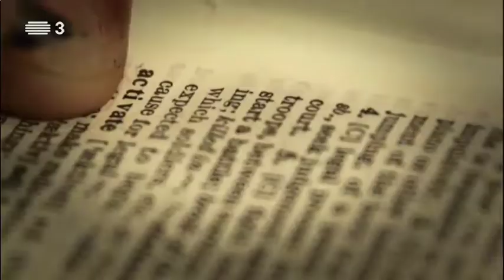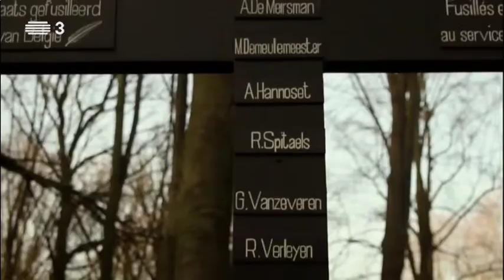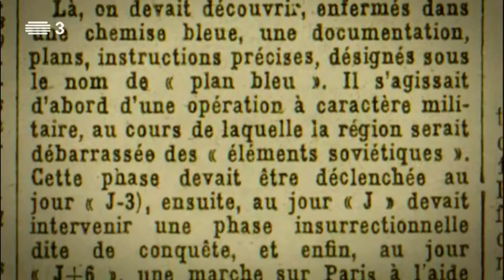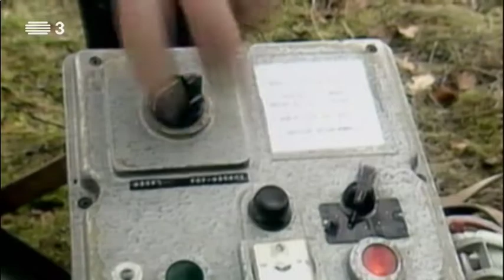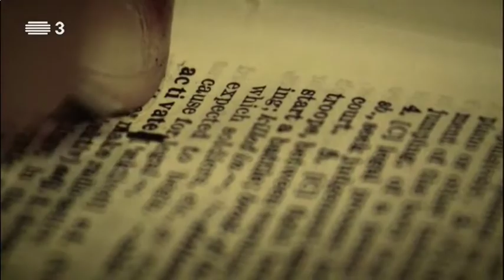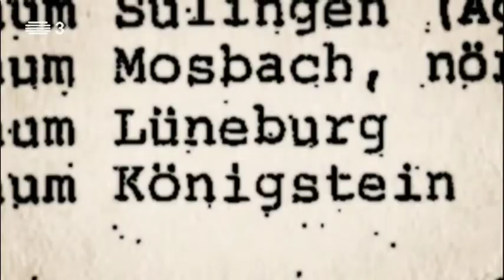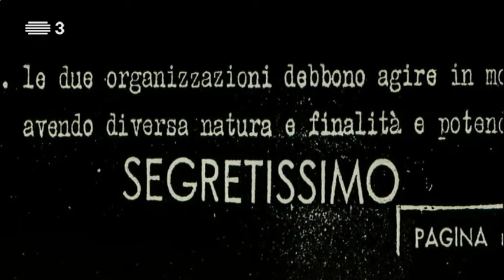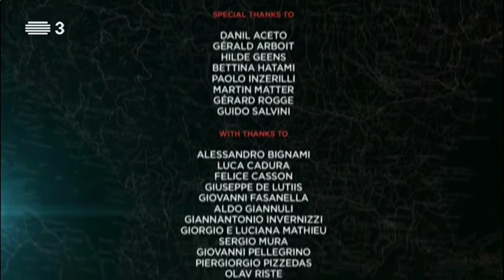Nós fomos a Gladio (2014) - Documentário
We were Gladio (2014)